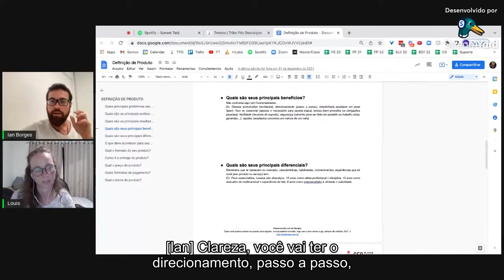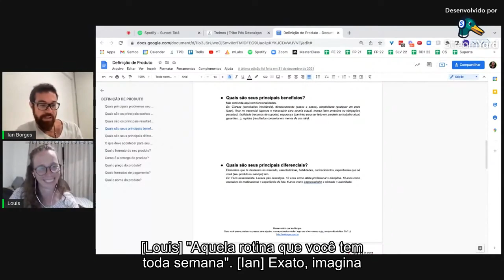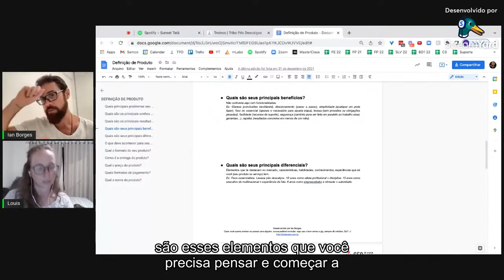Elementos Principais Para Todo Iniciante No Digital